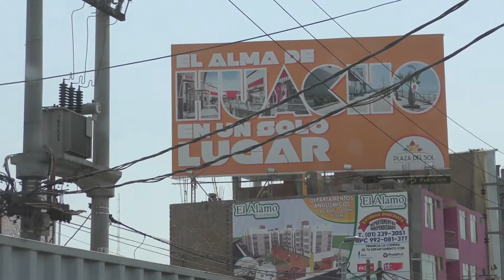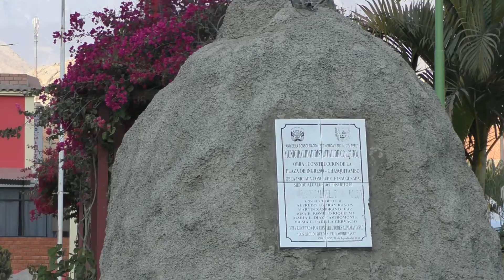de lima a chasquitambo - fiesta patronal 30 de agosto 2016 ( parte 1)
música - encantadora huarina - banda santa cecilia de catac - ancash ( parte 2 canal El distrito de San Juan de Colquioc con su capital Chasquitambo esta ubicada en la región Ancash a 150 kilómetros de la ciudad de Huaraz, pertenece a la Provincia de Bolognesi cuenta con una extensión aproximada de 264,041.00 km2 y se localiza entre los 700 y 1400 metros sobre el nivel del mar su principal actividad económica es la agricultura predominando la producción del palto, frutas y diferentes sembríos en este valle interandino asentado entre los ríos de fortaleza y purísima, el rio fortaleza que adopta su nombre por la fortaleza de paramonga es el mas importante del sector sus aguas irrigan sus fértiles tierras del valle , el rio purísima naces en las alturas de huycayan se nutre básicamente por las aguas ocasionales. Entre los meses diciembre a marzo sus aguas son aprovechadas gracias al encausamiento y construcción de canales para la irrigación de aéreas y cultivo en la zona.El distrito de colquioc-chasquitanbo se caracteriza por su constante sol de allí su denominación tierra prodigiosa de amor y eterno sol.